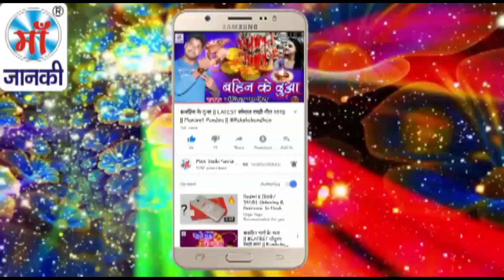बभनु के बोला दी पुजा के तैयारी बा - Mukesh Akela - [ Navratri Devi Geet Bhajan 2018 ]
Song: बभनु के बोला दी पुजा के तैयारी बा
Album: Babhanu Ke Bola Di Puja Ke Taiyari Ba
Singer: Mukesh Akela
Director: Lalit Goel
Music Label: Maa Janki Series (MJS)

YouTube Title: बबनु के बोला दी पुजा के तैयारी बा - Mukesh Akela - [ Navratri Devi Geet Bhajan 2018 ] .